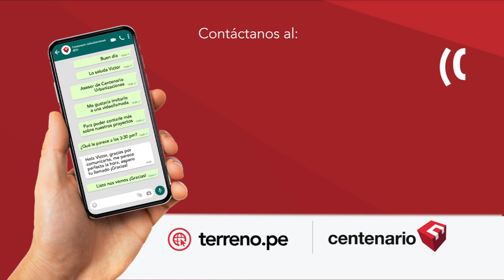PERUANOS EN EL EXTRANJERO🌍 ✈️ 🚨 Está prohibido bañarse en las playas de New York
PERUANOS EN EL EXTRANJERO🌍 ✈️

🚨 Está prohibido bañarse en las playas de NewYork y llenan de señalizaciones el metro de Milán